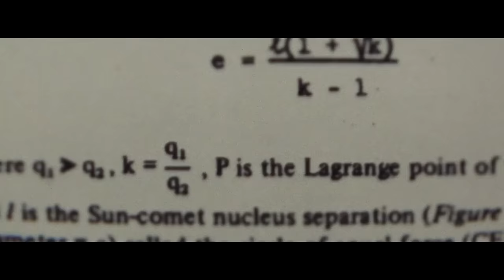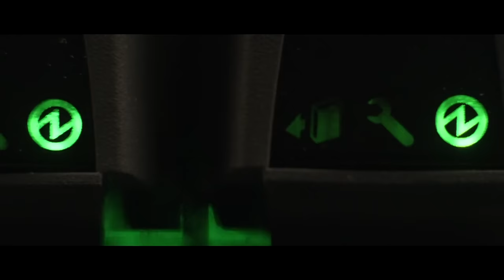Eleventh Vibration - War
Lost Dreams (2012)
Низкий поклон OneDarFilms